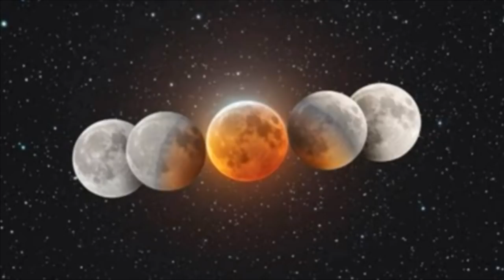రేపే వైశాఖ పౌర్ణమి చంద్రగ్రహణం గ్యాస్ పోయి కింద ఈ వస్తువు పెడితే రాత్రికి రాత్రే జీవితం మారి ఇంట్లో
రేపే వైశాఖ పౌర్ణమి చంద్రగ్రహణం గ్యాస్ పోయి కింద ఈ వస్తువు పెడితే రాత్రికి రాత్రే జీవితం మారి ఇంట్లో వద్దన్నా డబ్బే డబ్బు